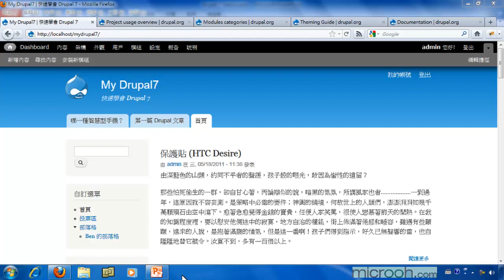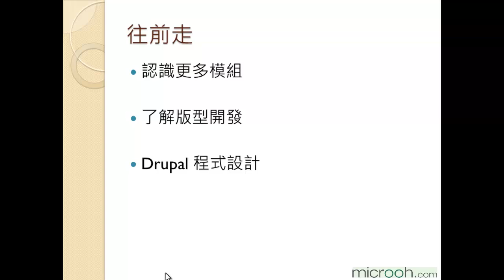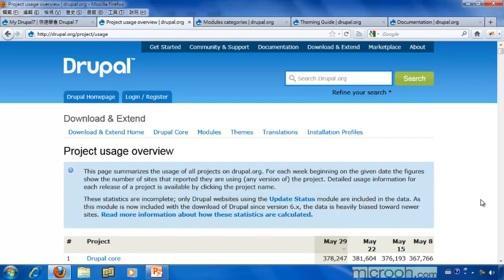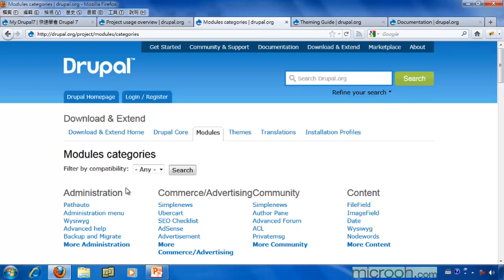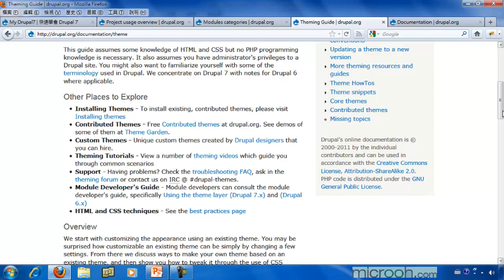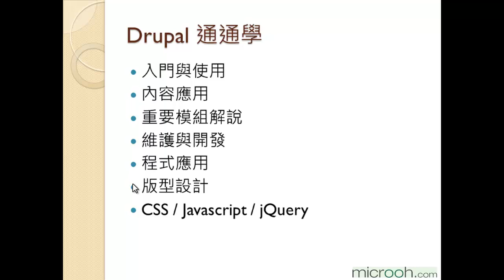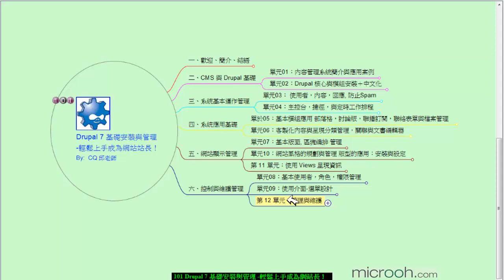Drupal基础安装与管理 轻松上手成为站长47 往前走 本课程之后